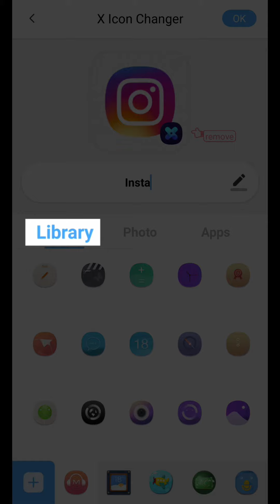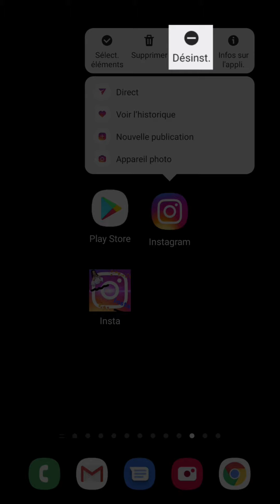CHANGER LOGO Application, comment faire pour modifier l'ICONE d'une APPLICATION sur un portable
Tuto Site de rencontre gratuite - Comment utiliser applications et sites de rencontre gratuite :